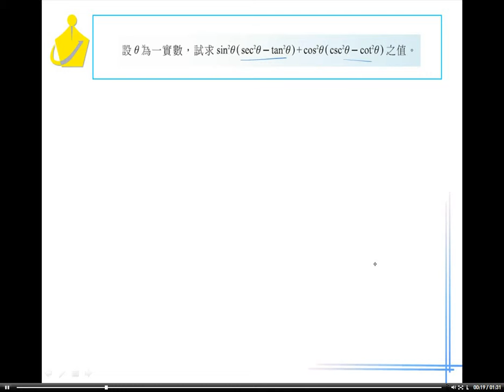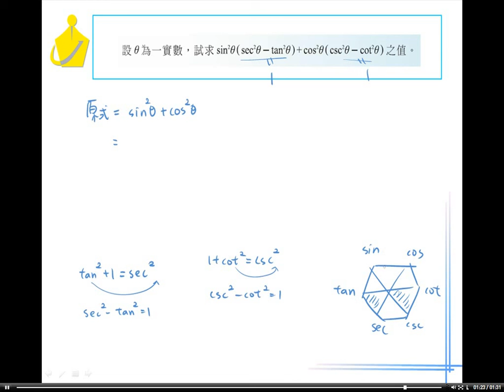職校數學AI第二章2－3習題6